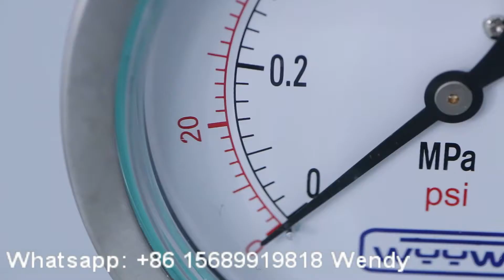Full Stainless Steel Pressure Gauge - Manufacturer from China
Founded in 2005, Qingdao DaZeFengYang is one professional pressure gauge and hardware tools manufacture, who is also one member of China National Hardware Association.
Together with our highly skilled technical experts, we have put an effort to meet the quality of pressure gauge as per GB/T (Chinese Standard) & International Standards requirements, and have already got ISO9001, CE certificate for all our
Products, including: standard/commercial pressure gauge, stainless steel pressure gauge, liquid filled pressure gauge, electric contact pressure gauge, vacuum gauge, low pressure capsule pressure gauge and diaphragm pressure gauge etc.
We also produce all types of gas regulators, cutting and welding torches.
Over the passed years development, there is now an impressive selection of products, both special and standard, with keen prices and deliveries, which together with the speedy sales and after sales service make our company attractive to customers
All around the world, especially for those distributors and importers from Europe, Southeast Asia,Middle East, America and Australia.
Welcome every friend to call, email and visit our company. We sincerely hope to create wonderful future together with you.